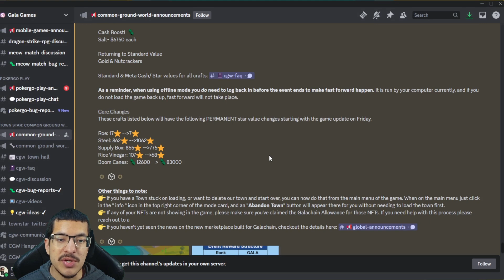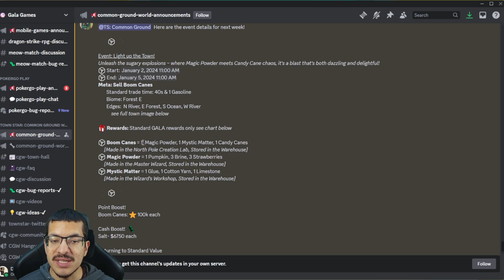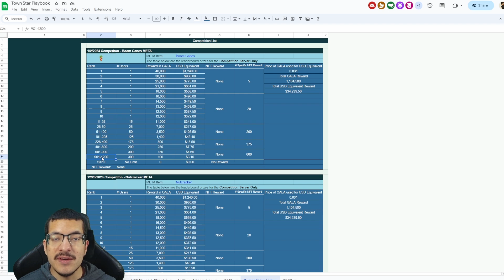Boom Canes Build Showcase (Common Ground World)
This Boom Canes design does 45 per hour, without requiring any NFTs. I also talk about the competition details.